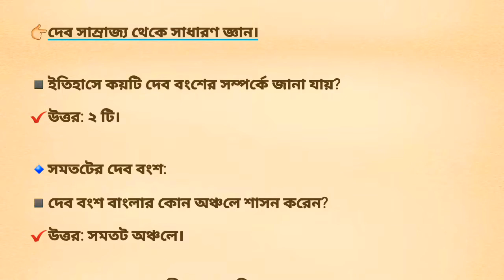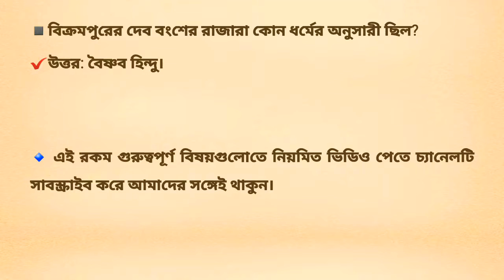দেব সাম্রাজ্য সম্পর্কে গুরুত্বপূর্ণ সাধারণ জ্ঞান।